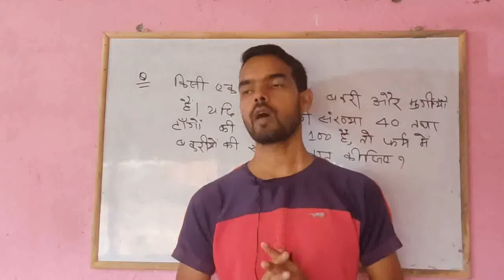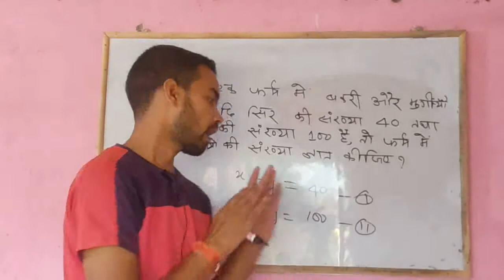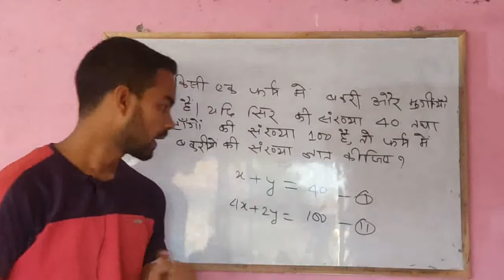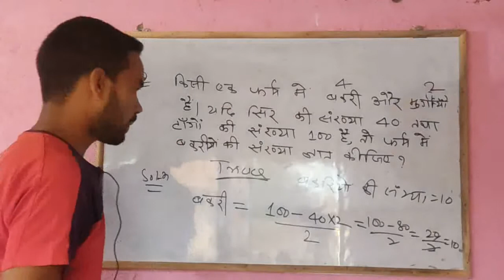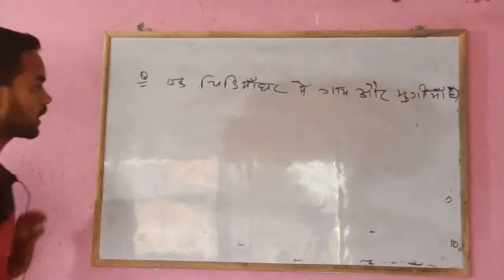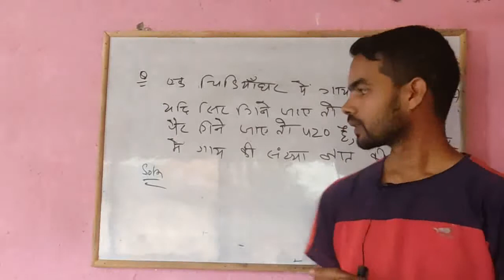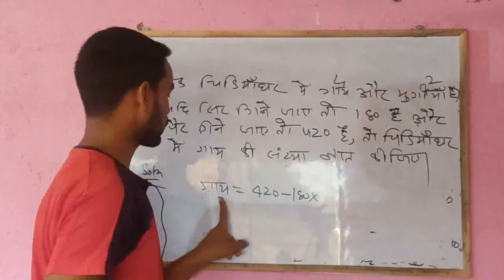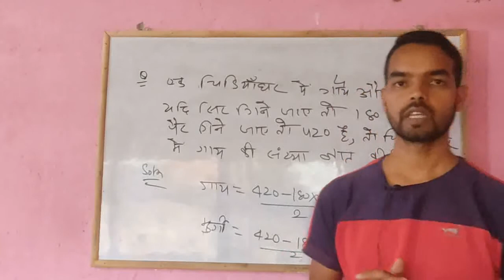सिर और पैर वाले question in short tricks ! by upendra sir and mathe board youtube channel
useful for Jssc, jpsc, bank, railway, ssc, ssc gd, Jssc Cgl, upsc, and private job, etc
search items - sir aur pair wale question, sir aur pair wale sawaal, sir pair wale question,
सिर हाथ पैर वाले  question
मुर्गी और चुहे वाले question
जानवर वाले question
head and legs based question

जानवरों की संख्या ज्ञात करना

पैरों की संख्या  दी हो तो जानवरों  की संख्या ज्ञात करना

बकरी और मूर्गी आधारित प्रश्र
shor tricks to find how many cows and hans
# mathe # mathe board